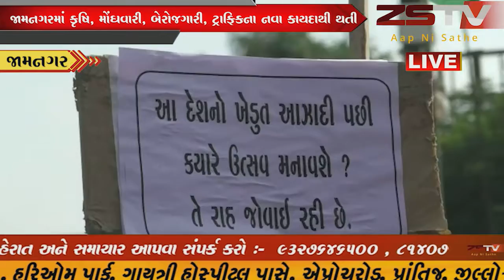જામનગરમાં કૃષિ, મોંઘવારી, બેરોજગારી, ટ્રાફિકના નવા કાયદાથી થતી હાલાકીને લઈને કોંગ્રેસ દ્વારા